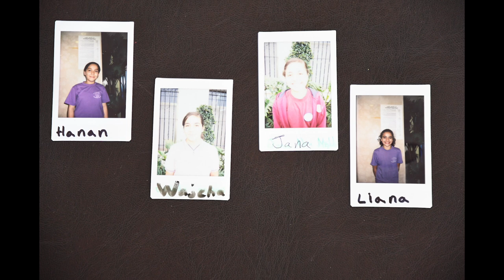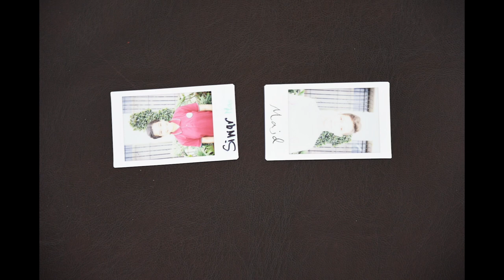Winner Takes the Throne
A peaceful kingdom overthrown. A wacky cast of characters. A hero redeemed. This adventure has it all.

Director: Daniel Kelley
Director of Photography: Jolie Lewis and Hank Barenborg
Editor: Raeann Cooper

Lights, Camera, Learn is a non-profit organization and does not own the rights to any of the music in this video.